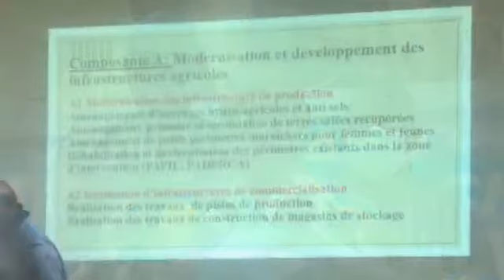Le PROVAL en atelier à Ziguinchor pour l'entrepreneuriat et l'emploi des jeunes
Vidéo de Ouragan